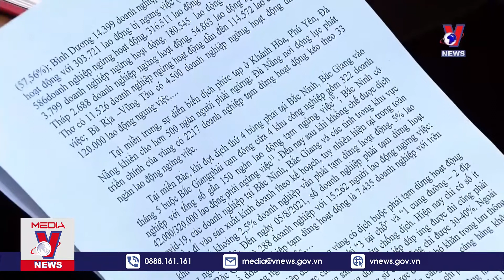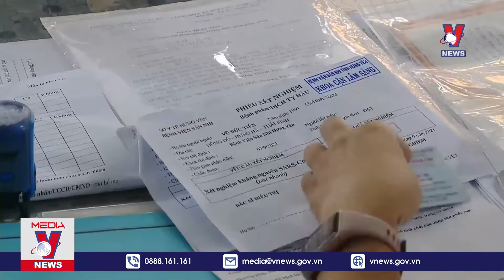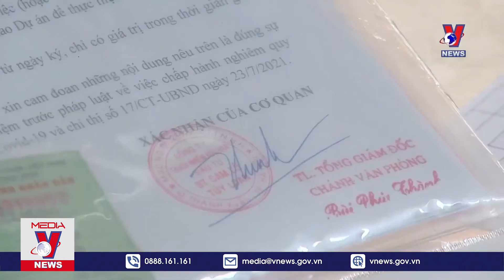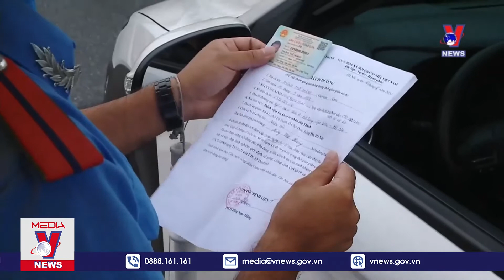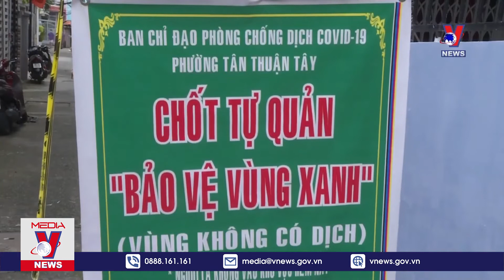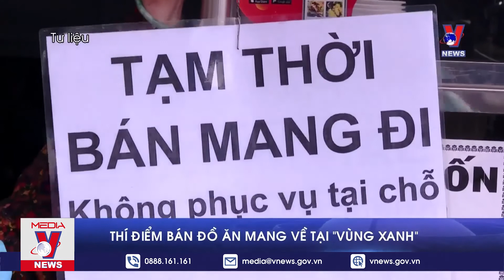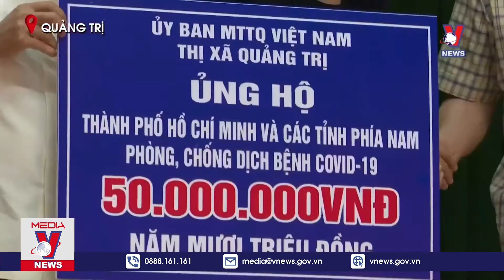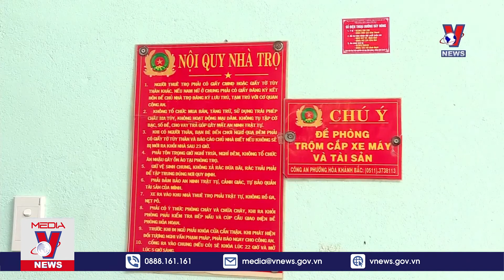Thời Sự 18h Ngày 8/9/2021 - Tin Tức Dịch COVID-19 Từ Bộ Y Tế - VNEWS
VNEWS - Bản tin thời sự 18h cập nhật tin tức 24h, thời sự mới nhất hôm nay 08/9/2021: Chủ tịch Quốc hội bắt đầu chuyến thăm, làm việc với EP, Vương quốc Bỉ; Quán triệt Chương trình hành động của Đảng đoàn Quốc hội; Tham mưu chính sách hỗ trợ lao động gặp khó khăn; Thanh tra chuyên ngành an toàn thực phẩm tại 9 tỉnh, thành; Tiếp nhận ủng hộ công tác phòng chống dịch;  Trong tháng 9, Việt Nam có thể nhận thêm khoảng 16-17 triệu liều vaccine; Xét nghiệm, tiêm chủng diện rộng trên địa bàn Thủ đô; Thực hiện song song giấy đi đường cũ và mới; TÂM ĐIỂM TPHCM; T M ĐIỂM MT-TN: NHỮNG CHÍNH SÁCH NH N VĂN; Chống tin giả - 'giun đất trị Covid-19' là thông tin giả; Lợi dụng “luồng xanh” tuồn 100 kg ma túy về TP.HCM; HỘI NGHỊ HỘI ĐỒNG KHU VỰC MẬU DỊCH TỰ DO ASEAN LẦN THỨ 35

Mời quý vị và các bạn xem thêm: Ngày 8/9: Thêm 12.680 ca mắc COVID-19, TP HCM và Bình Dương gần 10.500 ca